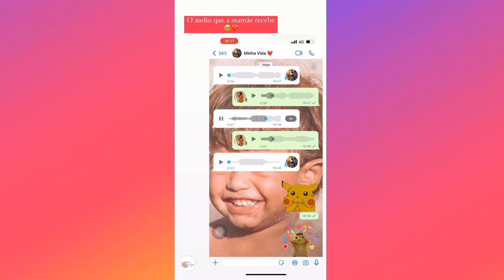CURTINDO A NOITE CARIOCA COM OS AMIGOS + PRESENTE PRA AMIGA ( BIA CHAGAS )